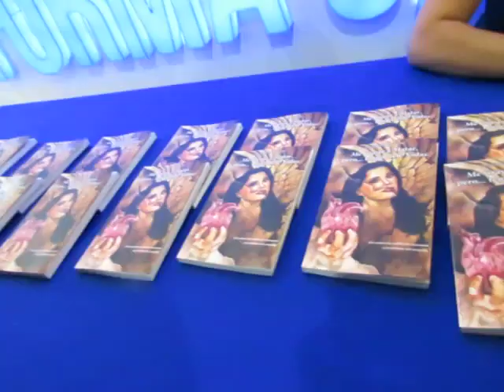ANAYANSSI FIRMA ME TIRASTE A MATAR PERO TENGO SIETE VIDAS